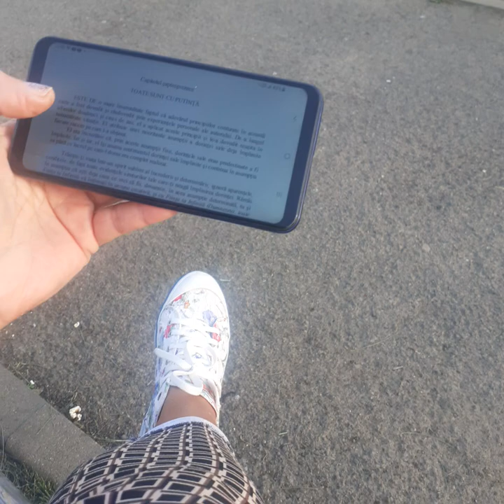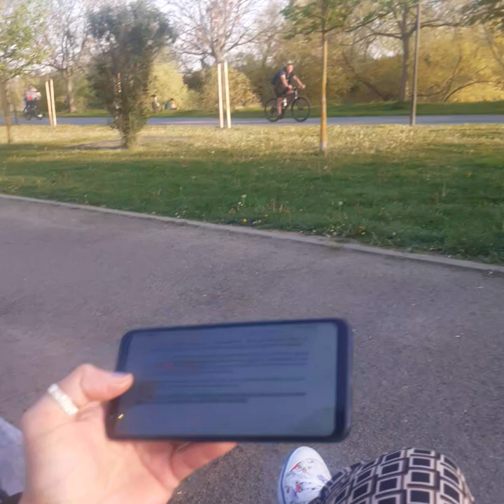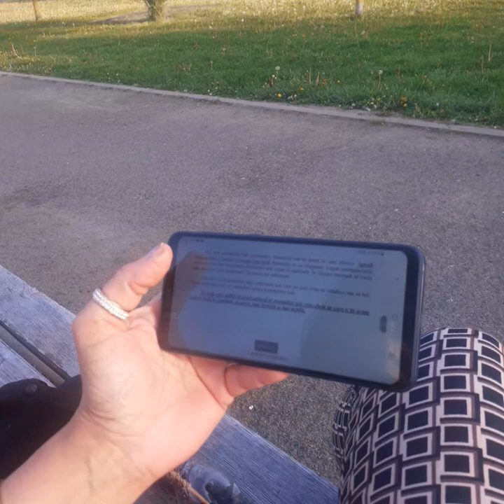TOATE sînt CU PUTINȚĂ | Neville GODDARD | PUTEREA CONȘTIINȚEI | cap.17/26 | AudioBook în Română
NU CITESC PENTRU BANI!

Cîteva piste mai jos: